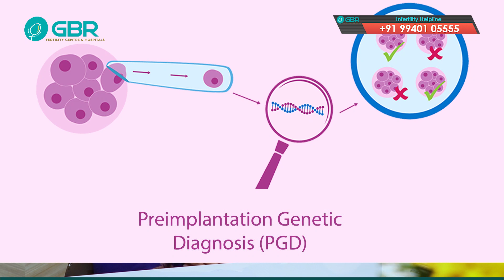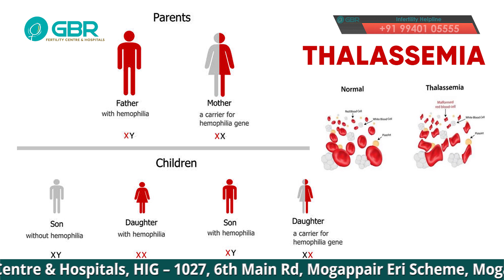PGS? PGD? Increases Pregnancy Success Rates? | GBR Clinic | Dr G Buvaneswari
Dr G Buvaneswari clarifies about PGD & PGS on GBR Fertility Centre & Hospitals Youtube Channel. You can comment on your doubts in youtube video comment box which is shown below.

Having successfully done a few thousand cycles of IUI, IVF & ICSI, GBR Fertility Centre & Hospitals has wealth of expertise to provide above par treatment and care when it comes to managing infertility. The skill and knowledge the team has acquired are put to best use to understand each individual couple's problems and to take them through the right treatment approach.

Chennai:
GBR Fertility Centre & Hospitals
HIG – 1027
6th Main Rd, Mogappair Eri Scheme,

Nellore:
TVS Showroom beside,
Mg Mall dargamitta,
Nellore-3